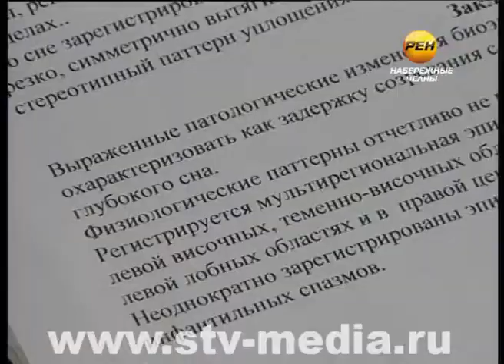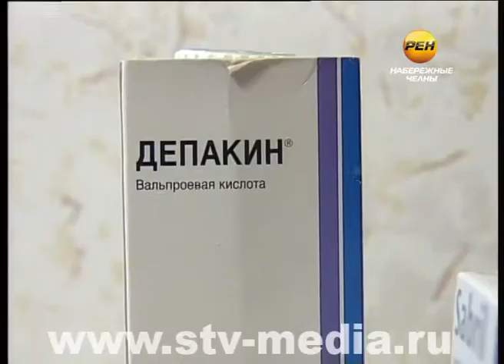Шанс на нормальную жизнь для маленького Тимура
Маленькому Тимуру в это воскресенье исполнилось 2 месяца. Но ему уже ставят диагноз Синдром Веста. Как это получилось, и почему семье Маликовых впервые в жизни приходится просить помощи у неравнодушных людей?

Реквизиты для помощи маленькому Тимуру:

карта Сбербанка: 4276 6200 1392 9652 (до 11.16)
Рустем Ринатович М.

Сбербанк России №8610 г. Казань
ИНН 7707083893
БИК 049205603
к/сч 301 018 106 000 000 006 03
р/с 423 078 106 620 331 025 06